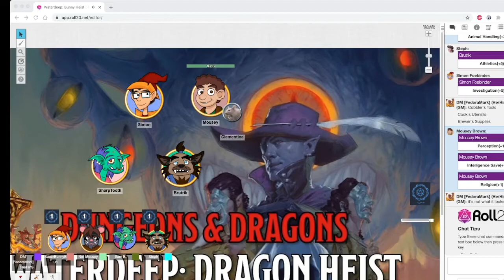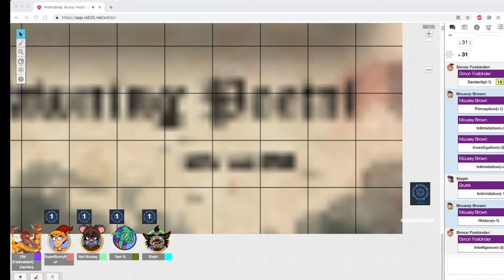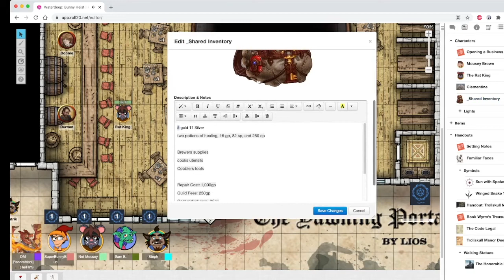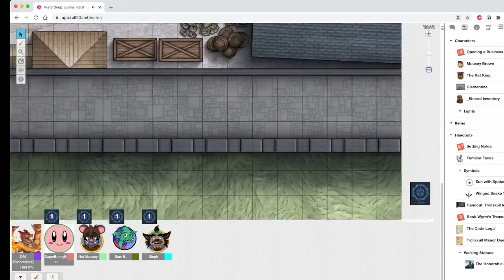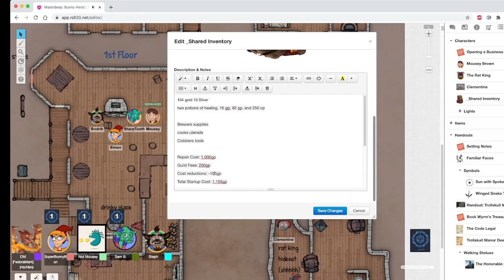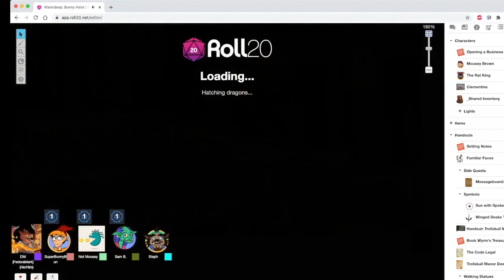D&D - Waterdeep Dragon Heist - Game 6 "DUNG! The Musical"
Let's sing the DUNG SONG!

Featuring:
Mark as the DM  @th1rt3en_TM
Joey as the Halfling Ranger "Mousey Brown" @Joseph_LFrog
Buns as the Half Elf Wizard "Simon" @SuperBunnyBun
Steph as the Bugbear Monk "Brutrik"  @StephBraithwait
Sam as the Goblin bard "Sharp Tooth" @craponcrap